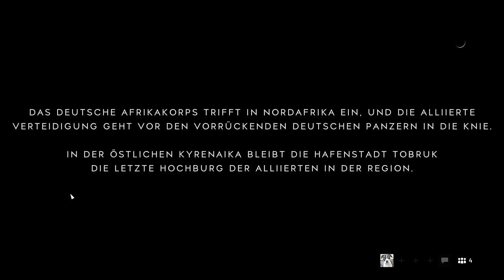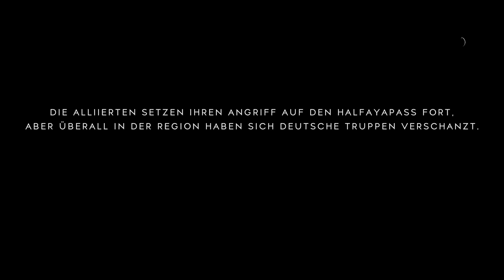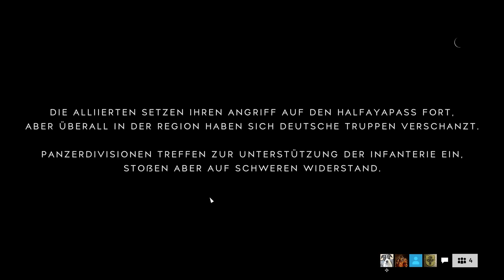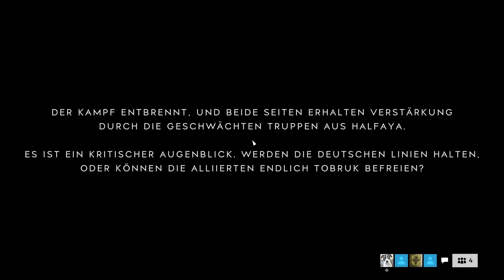Battlefield V (Operation Battleaxe) British Forces Gameplay Part#1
My first Gameplay video BF V Grand operations enjoy ;)